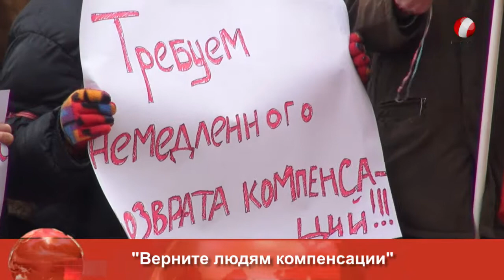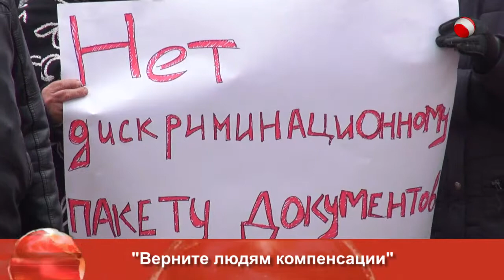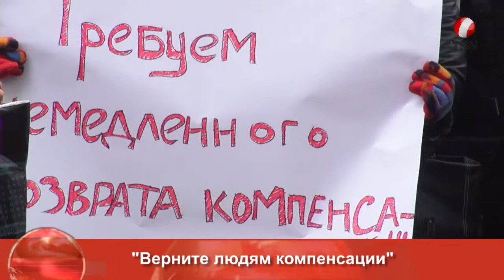"Верните людям компенсации"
Члены и сторонники Партии социалистов, совместно с жителями столицы провели очередную акцию протеста у здания Минсельхоза. Протестующие требовали вернуть компенсации социально уязвимым слоям населения, а также повысить пенсии. По их словам, в связи с "валютными играми", которые проводит нынешняя власть, в стране растут цены на товары первой необходимости.